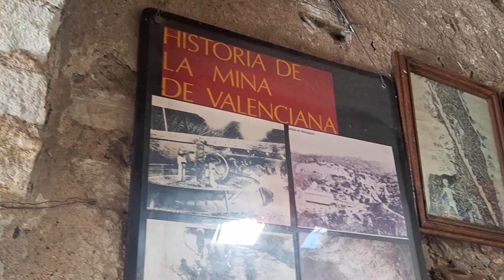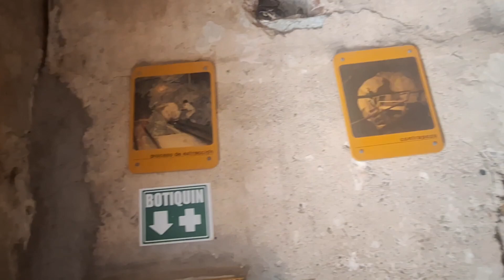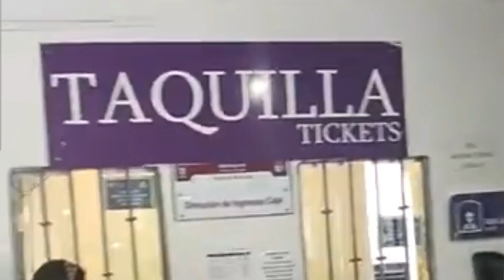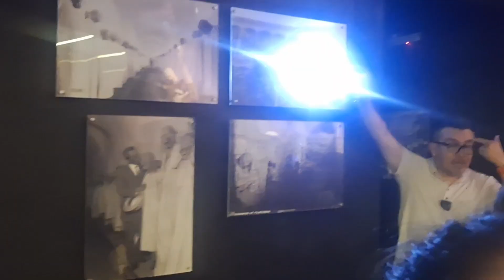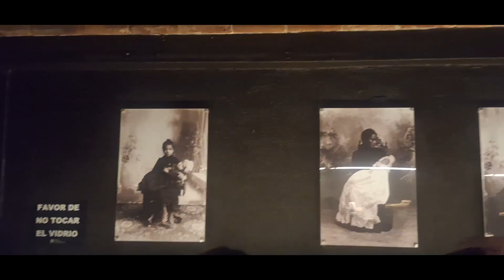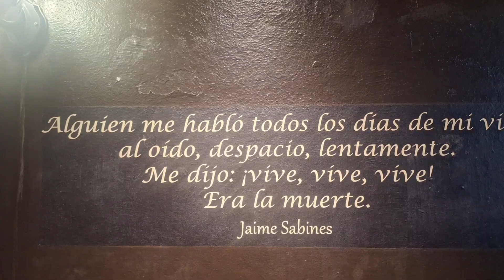LAS MOMIAS EN GUANAJUATO | ¿Son tan tenebrosas como dicen?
💟Holaaa acompáñame a este tour: en Guanajuato!!

*Mina la valenciana
*Templo san Cayetano
*Museo de las momias

Te invito a esta aventura conociendo Guanajuato poco a poquito!

Si te gusta el video regalame un like!!😊💕
Nos vemos en un próximo video besos!!